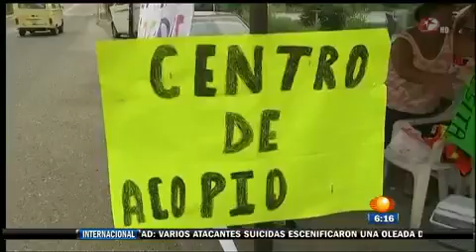Situación en Pánuco, Veracruz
Así está la situación en tierras veracruzanas, la zona de Pánuco fue una de las más afectadas por las lluvias. Visita